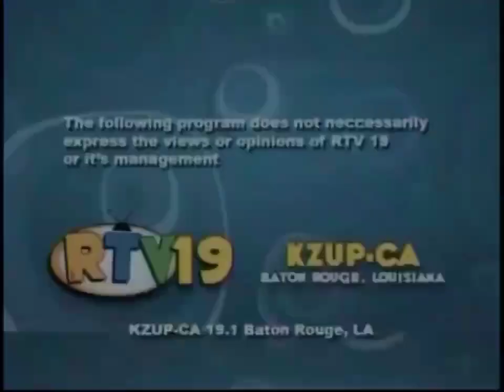KZUP-CA Paid Program Disclaimer Opening 2009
KZUP-CD is located in Baton Rouge, LA